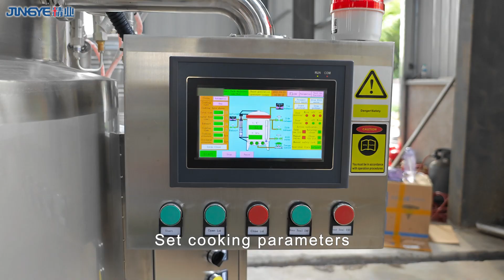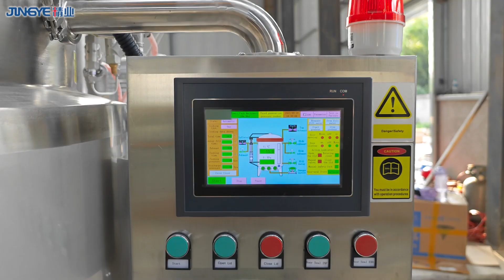Jingye - 500L Third Generation Intelligent Pressure Cooker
Jingye - 500L Third Generation Pressure Cooker, the PLC panel menu is intuitive and easy to operate with simple settings. Equipped with multiple sets of sensors to monitor temperature, pressure and other parameters in real time, cooperating with advanced PLC programs to precisely control the heating process, ensuring the food is cooked just right. Automated production, high efficiency, low cost, is the best choice for you to realize factory intelligence!